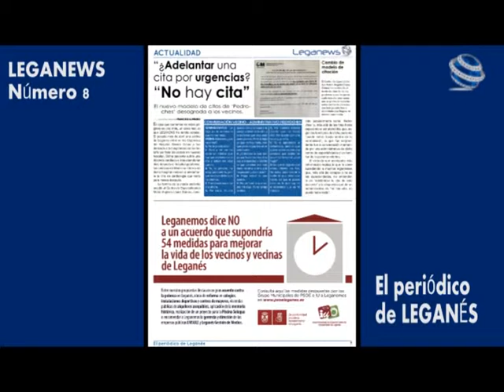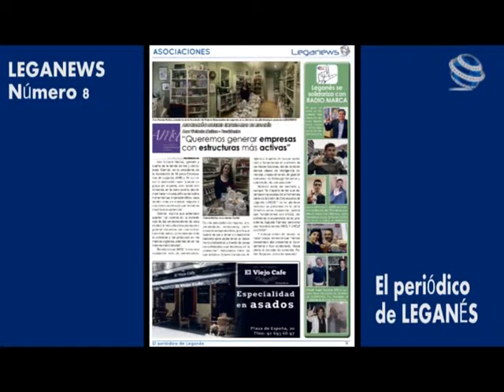Leganews Número 8 - El periódico de Leganés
Vídeo con los contenidos del número 8 de nuestro periódico que ya está en las calles de Leganés desde esta misma mañana, 11 de mayo de 2016.